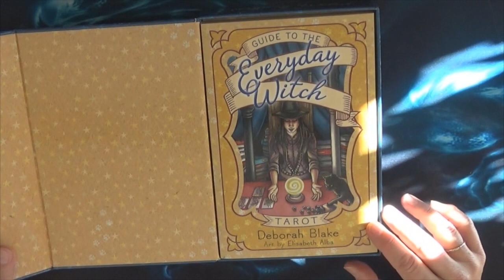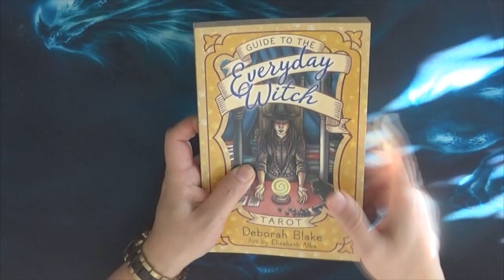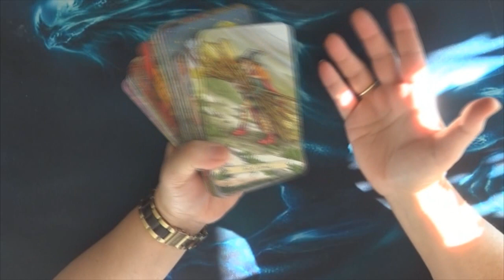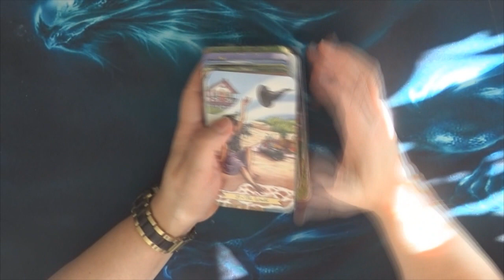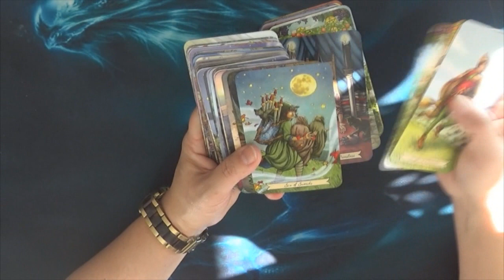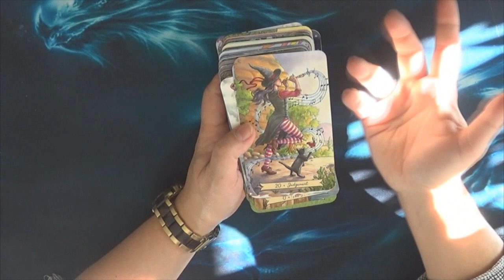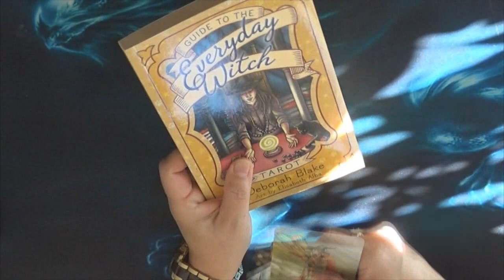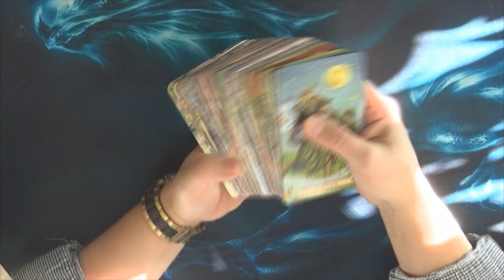Découverte du Tarot Everyday Witch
"Everyday Witch Tarot", un Tarot déjanté mais très simple d'utilisation pour développer votre intuition et "compréhension des cartes du Tarot".

FORMATION OFFERTE
Guide 7 étapes pour apprendre à interpréter le Tarot intuitivement. Formation en livret PDf, mail et vidéos